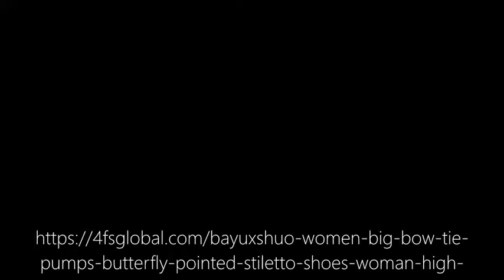4FSGLOBAL Women Big Bow Tie Pumps Butterfly Pointed Stiletto Wedding Shoe High Heels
DETAILS:
Item Type:  Pumps
Pump Type:  Basic
Lining Material:  PU
Style:  Fashion
Occasion:  Party
Heel Type:  Thin Heels
Upper Material:  PU
Season:  Summer
Fit:  Fits true to size, take your normal size
Platform Height:  0-3cm
Insole Material:  Bonded Leather
Heel Height:  Super High (8cm-up)
Fashion Element:  Butterfly-knot
With Platforms:  Yes
is_handmade:  Yes
Closure Type:  Lace-Up
Toe Shape:  Pointed Toe
Outsole Material:  Rubber
Model Number:  FR6F
heel height:  11.5 cm
Shoe Width:  Medium(B,M)
Process:  Adhesive
Decorations:  Bowtie